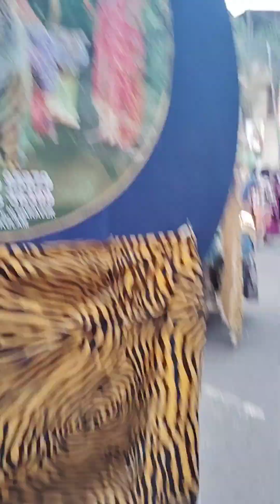poolikali#kummatti onam celebration